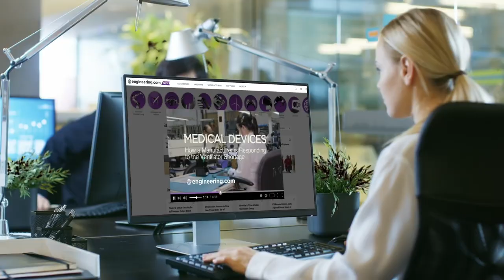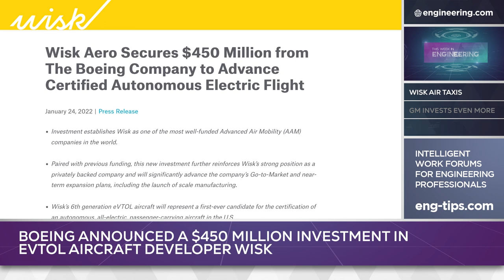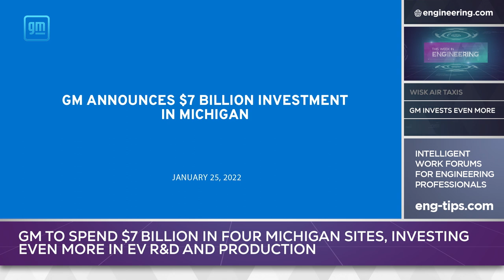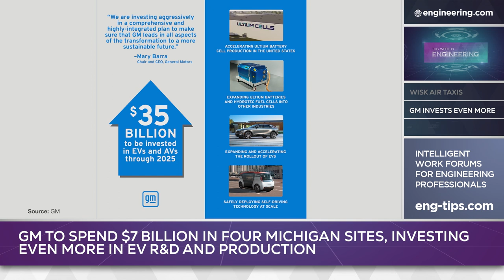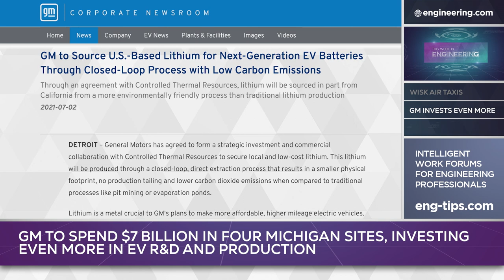Boeing Bets on Autonomous Air Taxis and GM Makes a Massive EV Investment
Flying taxis have been dreamed about for decades, but the combination of several technologies available today may make them a reality soon. Boeing has announced a $450 million investment in eVTOL aircraft developer Wisk, who intend to make mass producible, autonomous and electrically powered light aircraft for air taxi service. Wisk has flown prototypes under FAA’s Experimental certification, and the company sees no insurmountable technological hurdles that prevent safe flight operations with passengers. Pending FAA approval, Wisk anticipates that a fleet of autonomous air taxis could be flying in as little as five years after certification.

General Motors recently announced a major redevelopment of the company’s Hamtramck assembly operations to accommodate electric vehicle production. GM has dramatically expanded that EV investment with a plan to spend more than $7 billion in four Michigan sites to increase battery cell and electric light truck manufacturing capacity. The investment represents a record for General Motors. Centrepiece of the plan will be Orion Assembly, site of much of GM’s pioneering work in flex line technology, which will receive $4 billion of the overall investment. Light truck production is expected to begin in 2024.

EPISODE SEGMENTS:
0:18 Wisk seeks FAA cerfication for its flying taxis
3:37 GM makes a $7B investment in EVs

STEM GAMES:
Play some fun and educational STEM games on engineering.com: